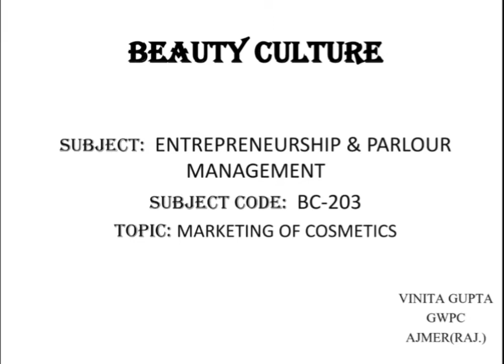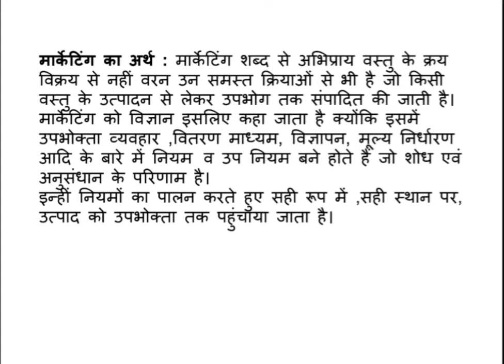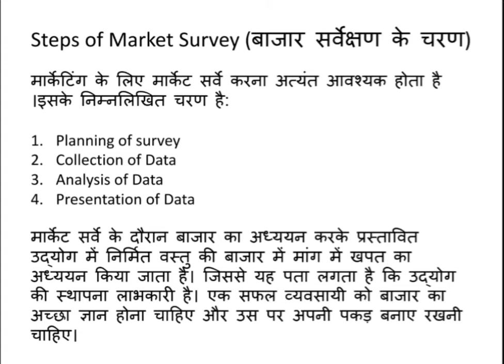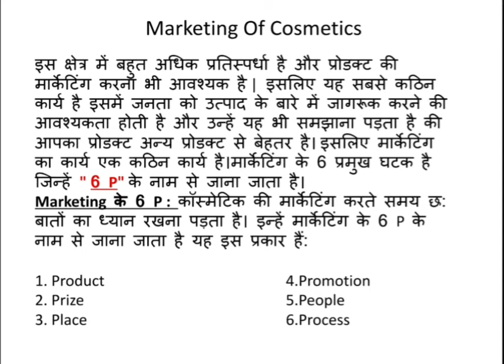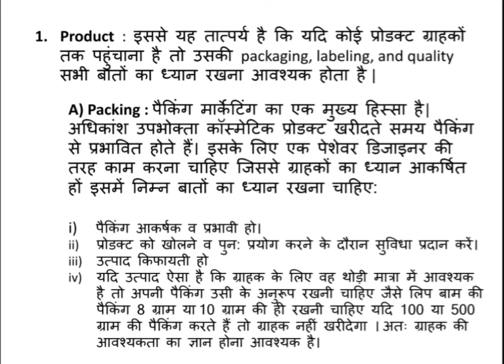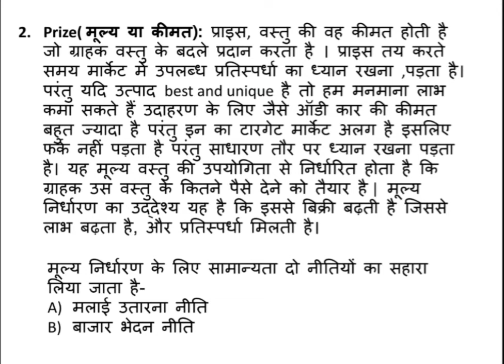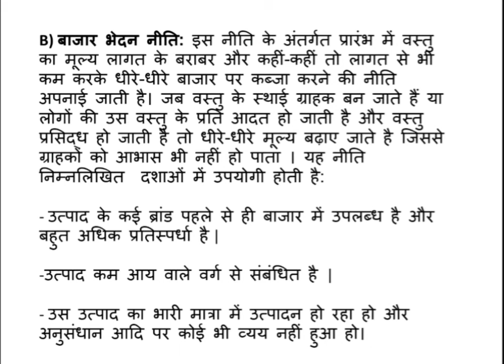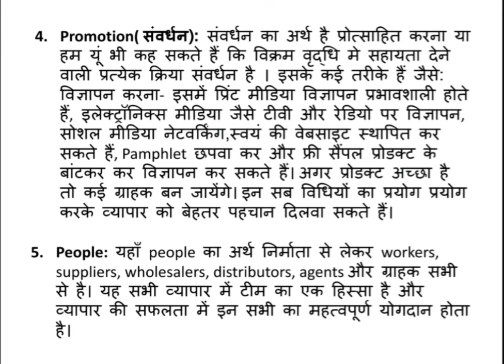BC 203 MARKETING OF COSMETICS BY VINITA GUPTA LECTURER B.C.G.W.P.C, AJMER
B.C 203
UNIT 7 (7.2)
TOPIC DEFINATION, AIM, CHARACTERISTICS AND MARKETING OF COSMETICS